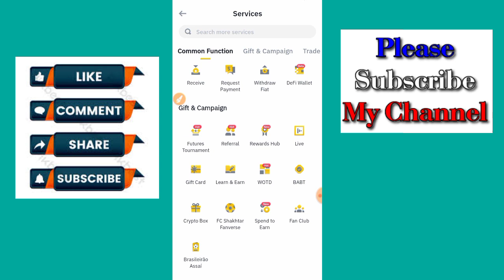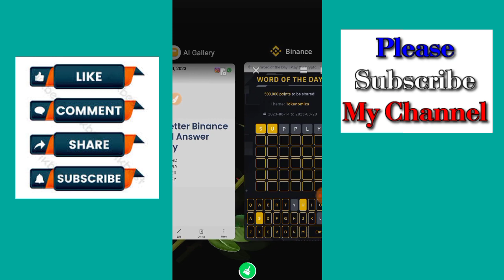Today August 15, 2023 Binance CRYPTO Wodl All Answers 3,4,5,6,7,8 Words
For more info just watch this video

today 15 auguest 2023 Binance CRYPTO Wodl All Answers 3,4,5,6,7,8
Words Binance April Crypto WODL Answers,Binance
New Wodl answer,Crypto wold answer today,
7 letters WODL Binance,6 Letter wold,5 words wodl,
Binance 5 letter wodl,4 letter wodl Answers,8 words wodl,3 words wodl binance wodl game answer's,binance wodl,today technical analysis,binance wordle answer,binance wodl all new complete answer,today 15 auguest binance wodl,binance new wodl live answers,world of the day Today auguest 15, 2023 Binance CRYPTO Wodl @naveed579,
Today 15 auguest 2023 binance answer